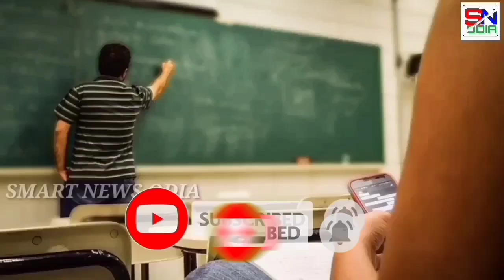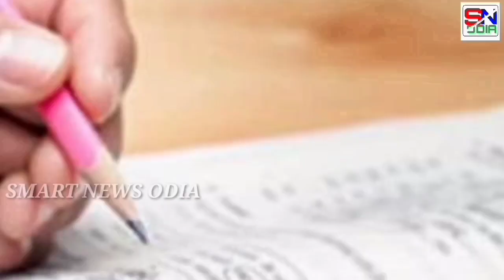+2 Offline Results Big Update 2021